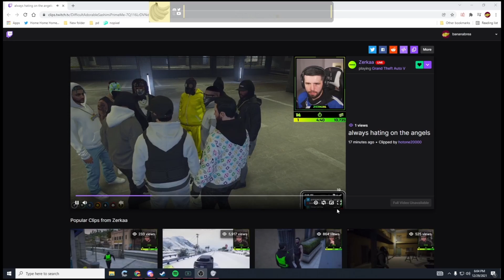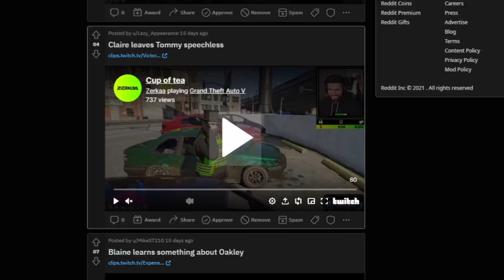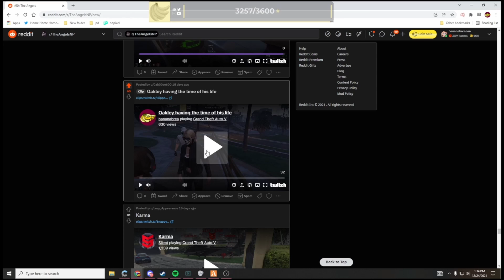GTA 5 Roleplay - Claire Seducer/Tyme And The Mandem! | NoPixel 3.0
In this video we see some of Claire Seducer 's funniest GTA V RP moments on the NoPixel server and her with the mandem.

In this video we see Claire Seducer (Claire Seducer ) playing on the Nopixel server along side the sidemens Zerkaa and others. Grand Theft Auto 5 fiveM mod allows him to play gta roleplay and get these amazing clips.

Claire Seducer is one of the funniest on the twitch platform. I fully recommend you go and follow bananabrea on twitch and follow him on his other socials as this is just sprinkle of what sort of content he makes.

Let me know if you want to see more of bananabrea on my channel!